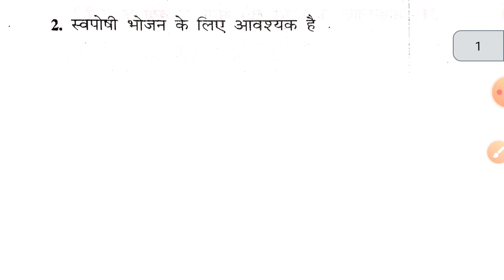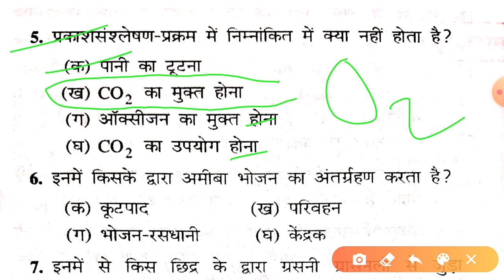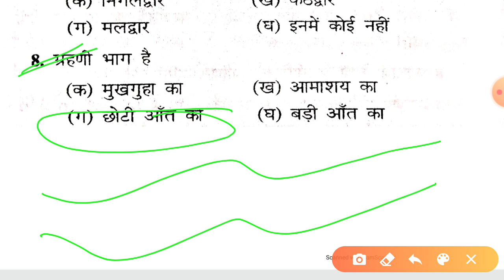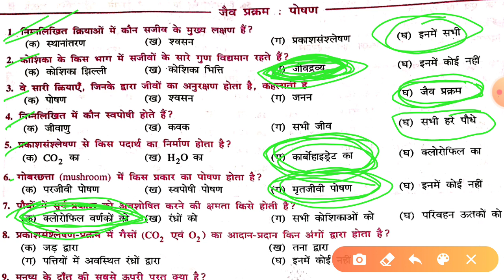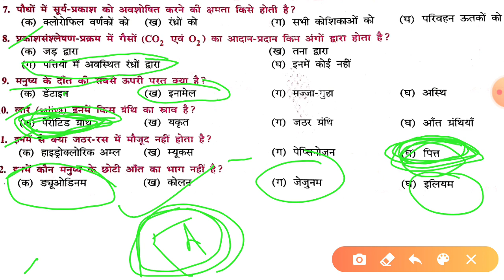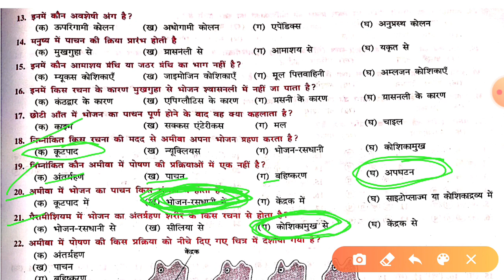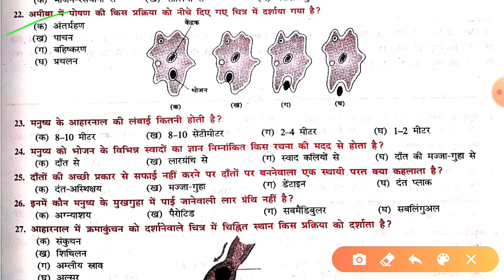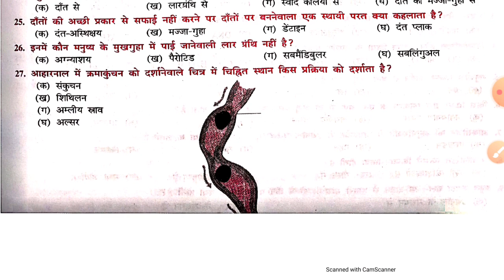Bihar POLYTECHNIC paramedical entrance exam 2020,biology objective questions,part-1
Hello friend

Telligram channel link-TVL ALL ENTRENCE EXAM(🙈🙉🙊OK)
All exam